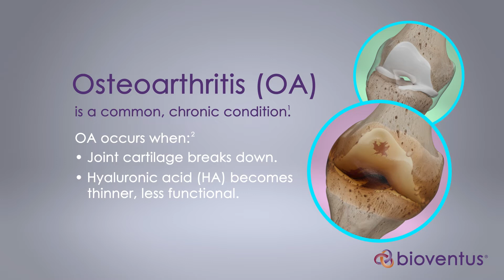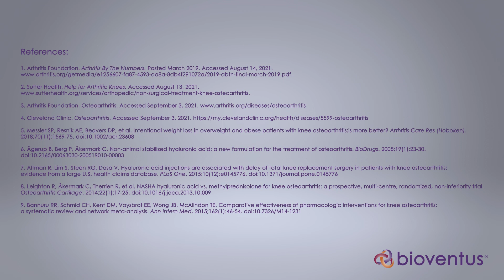Your Journey with Knee Osteoarthritis (OA)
From Pain to Possibility: Your Journey with Knee Osteoarthritis

DUROLANE, GELSYN-3 and SUPARTZ FX are indicated for the treatment of pain in osteoarthritis (OA) of the knee in patients who have failed to respond adequately to conservative non-pharmacological therapy or simple analgesics, e.g. acetaminophen. Risks include general knee pain and pain at injection site.

View Use and Important Safety Information at: DUROLANE.com, GELSYN3.com, and SUPARTZFX.COM